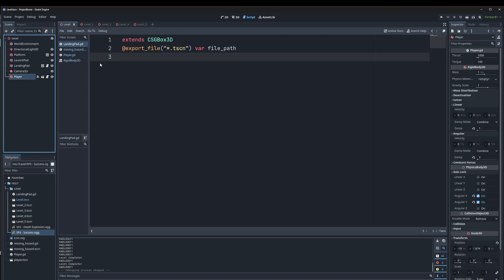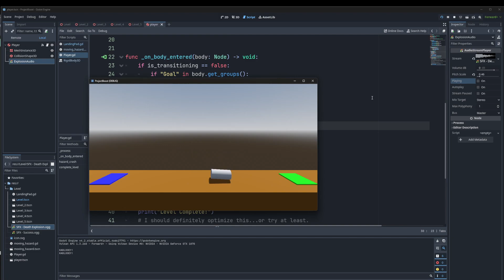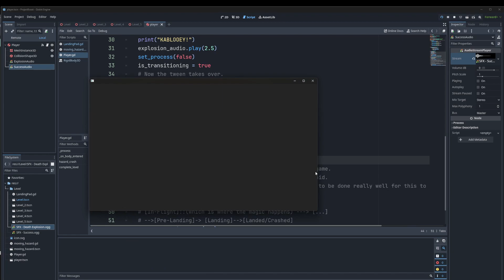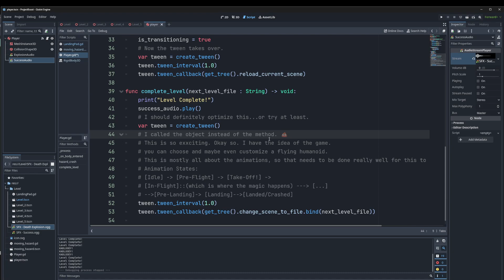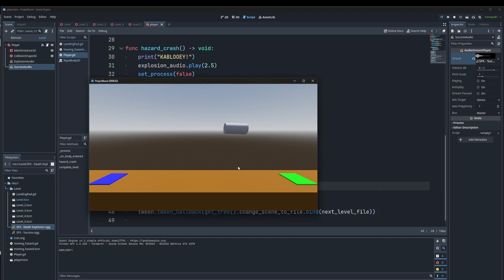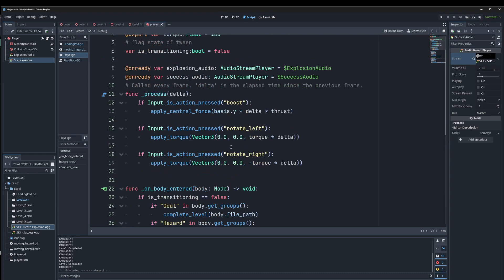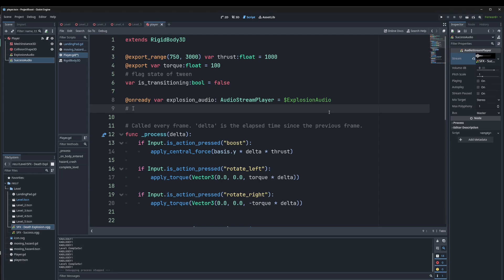Ep4 Late Audio Sounds Terrible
Setting up audio playback and sfx